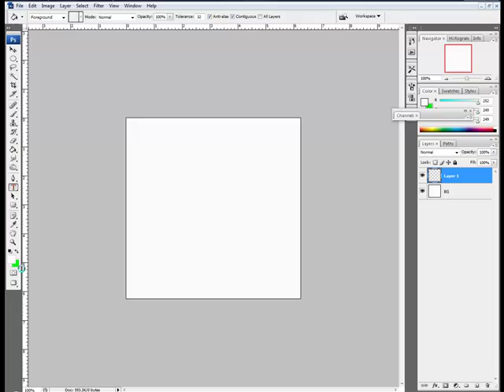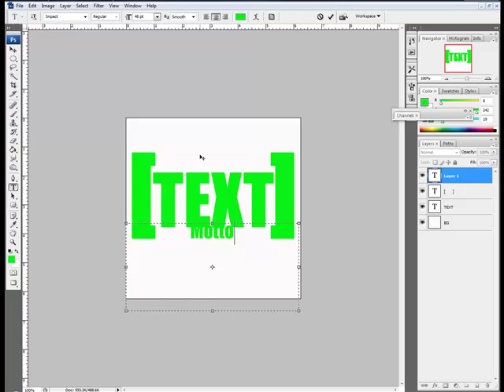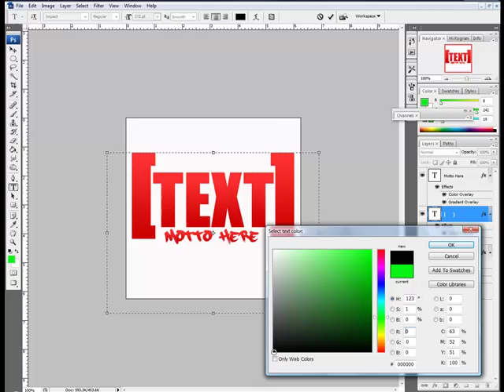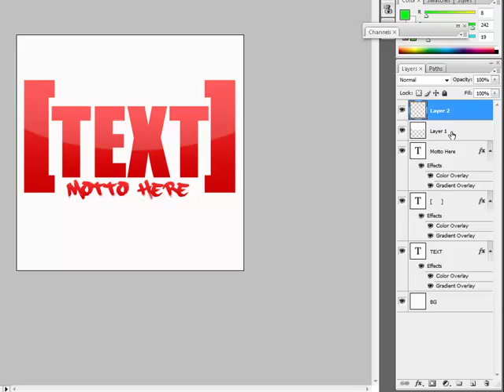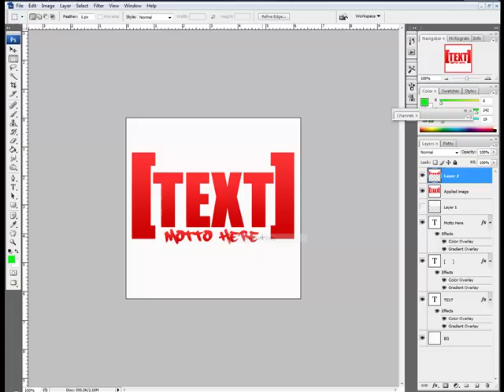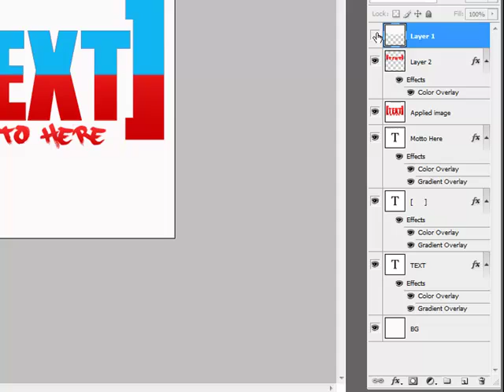Basic Text Logo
Tutorial on how to make a basic logo in photoshop. This tutorial is applicable to other version aswell.
Nearing the end I was starting to play around with diffrent techniques. Feel free to skip or edit any steps, or even add your own.
Song: 52 Pick Up (Prod, By Young K)
Where to find him?